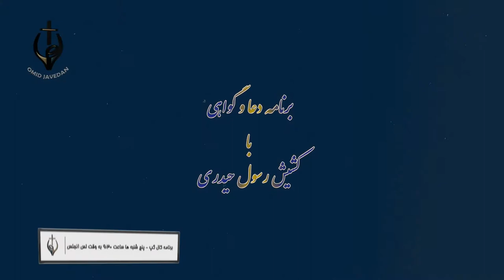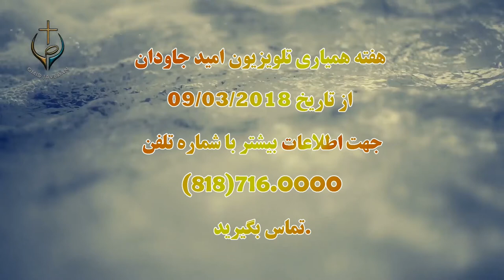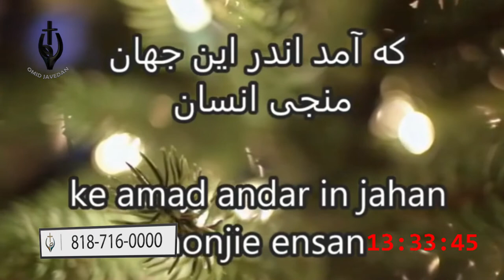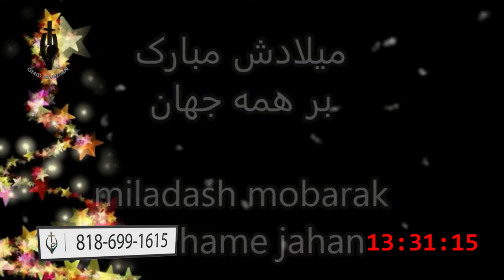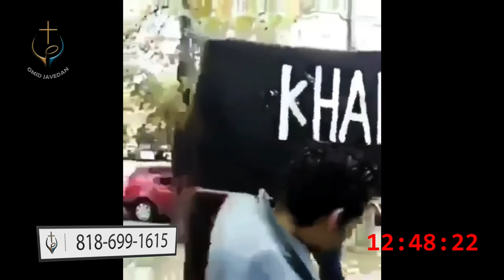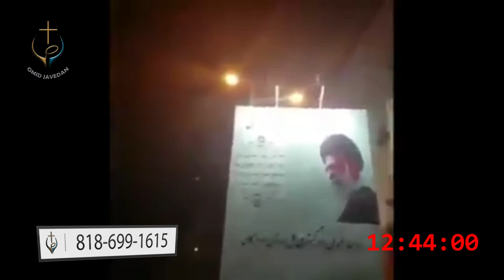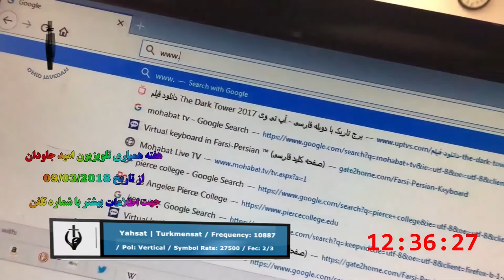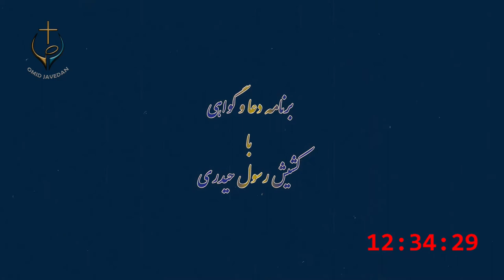PWOC 31 December 2019 برنامه دعا و گواهی با کشیش رسول حیدری